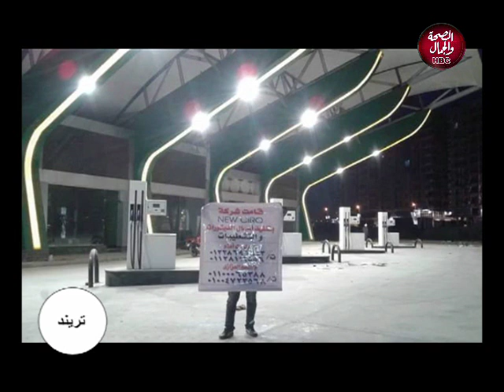تريند | تاثير مجال الطاقة علي الدخل القومي للدولة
تقديم | عبدالرحمن سالم
وفي ضيافته | ادهم امين عضو مجلس ادارة شركة نيو كايرو للمقاولات